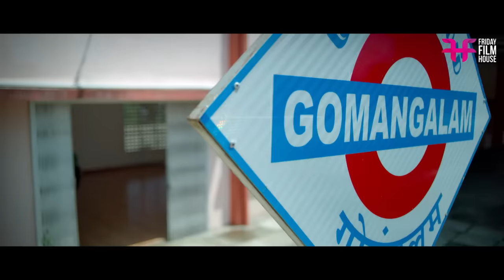ധർമജന്റെ കിടിലൻ കോമഡി സീൻ / comedy / movie scene comedy / funny scene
comedy movie / malayalam full movie / super hit malayalam movie / best comedy movie / malayalam / selected best movie / shaji pappan / shajietta movie scene / fight scene

|| ANTI-PIRACY WARNING ||